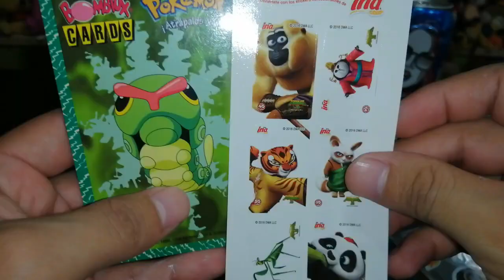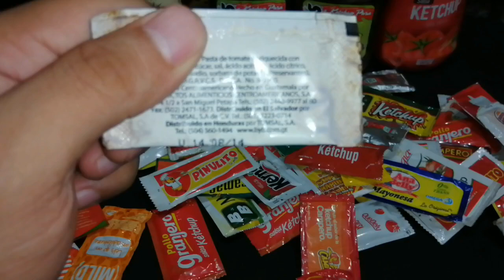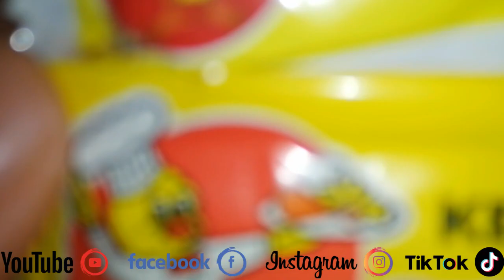Mi Coleccion de Salsitas de Tomate